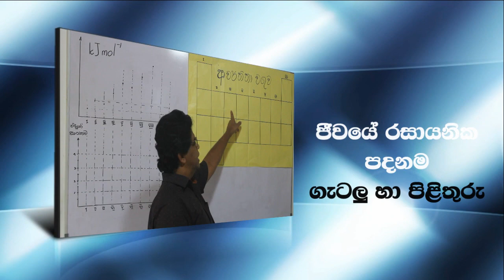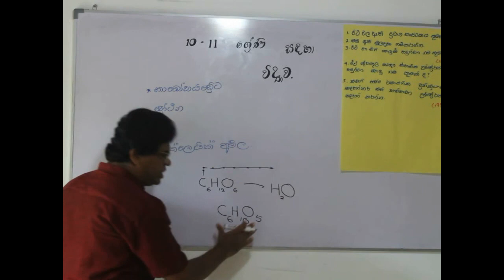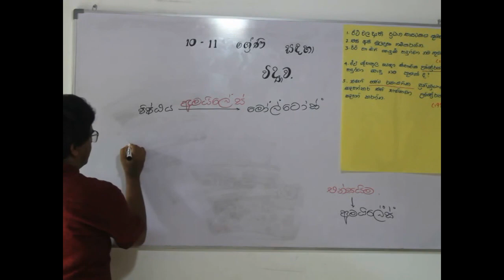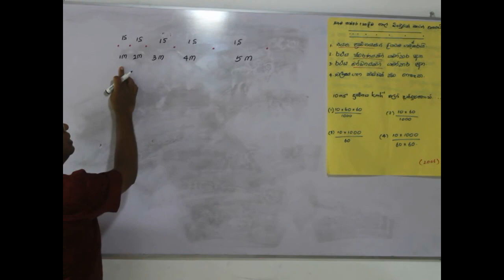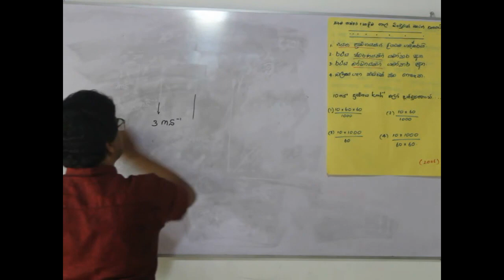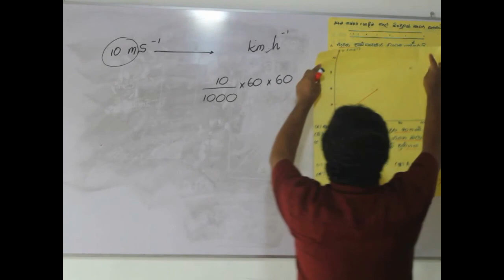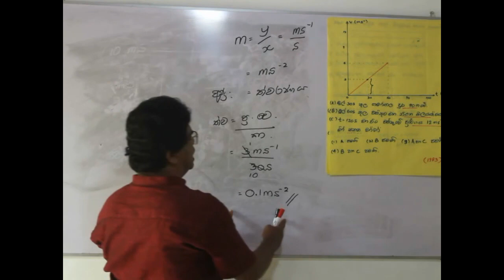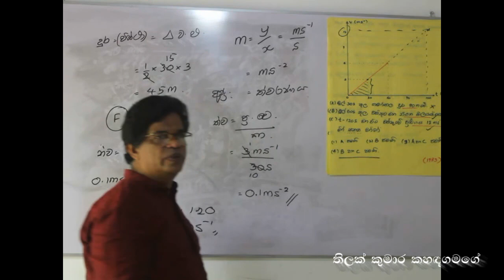ජීවයේ රසායනික පදනම | Question and answers | Science | Thilak Kumara Kahandagamage